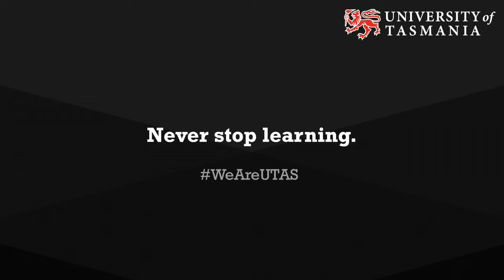What does a microbiologist do? | University of Tasmania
Biomedical Science graduate Lauren Upston is passionate about her job working in microbiology as a Medical Scientist.

"In the hospital we are working alongside everyone else to bring about a result for the patient - that’s really satisfying. Exciting things happen all the time. I’m still learning things every day."

You can study a Bachelor of Medical Research at the University of Tasmania to follow in Lauren's footsteps